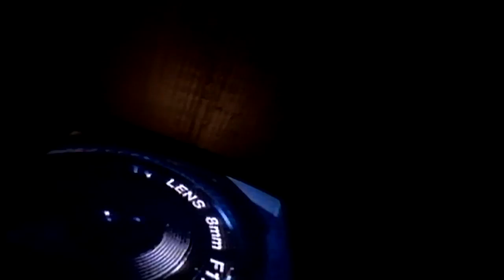Jeremy Jordan - Try My Love (HD)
by JaviFer Productions Ltd.

No tengo ganancias con los videos que hago, lo hago porque me gusta hacer videomixes y remixes sin lucrarme. Los derechos de las imágenes, vídeos y voces que aparecen, correspondes a sus respectivos productores, escritores y casas discográficas. Repito: NO TENGO INGRESOS CON NINGÚN VIDEO QUE SUBO A MI CANAL.

I don't make any profit from the videos I make, I do it because I like to make videomixes and remixes without profit. The rights of the images, videos and voices that appear, correspond to their respective producers, writers and record companies. I repeat: I DO NOT HAVE INCOME FROM ANY VIDEO I UPLOAD TO MY CHANNEL.